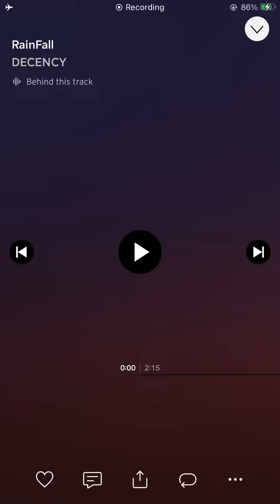RainFall (Official Audio)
Insane in the basement. I need the Rain Man☔️